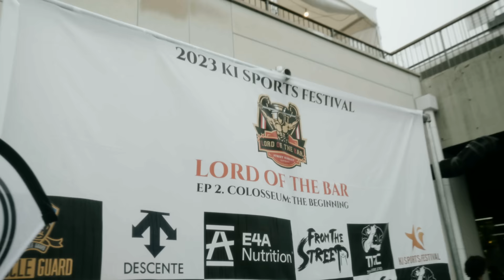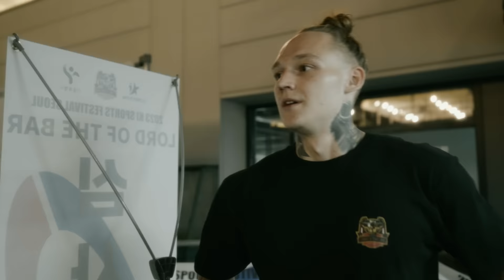KOREA RECAP 2023 | ft. Mike The Saiyan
Me and Mike spent around 10 days in Korea judging their nationals, meeting fans, performing, hosting workshops, climbing rooftops, exploring and more...
Tune in for the Korea recap 2023!